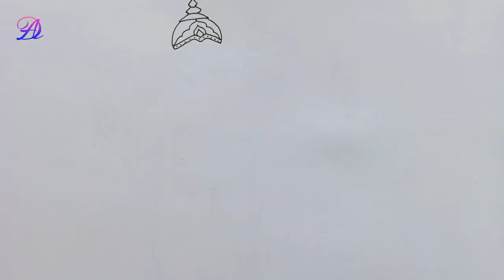How to Draw Lord Ganesha And Karthikeya Step By Step | Painting Of Lord Ganesh Ji and Karthikeya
Hello Friends,

About This Video :- Friends Aaj Ki Is Video Me Ham Lord Ganesha And Karthikeya Ki Drawing Banayenge.

Camlin Oil Pastels Colours.
Dom's Pencil Colours.
Permanent Marker.